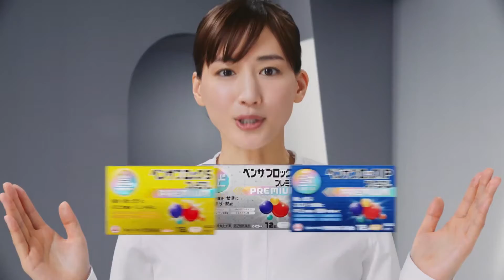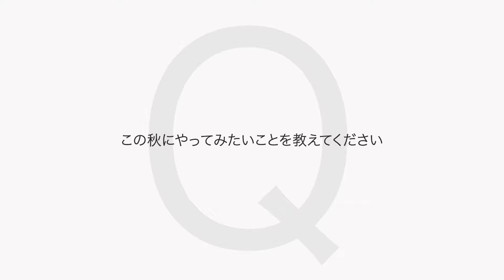綾瀬はるか「ベンザブロック」CM出演12年目も変わらぬキュートさ！ 津田健次郎、高橋文哉、賀喜遥香（乃木坂46）共演／ベンザブロック新CM＋インタビュー＋メイキング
CM出演12年目になる綾瀬はるかに加え、津田健次郎、高橋文哉、賀喜遥香（乃木坂46）が初出演！
「ベンザブロック®プレミアム」シリーズ新TVCMが2023年10月4日より全国で順次オンエアされることとなり、そのCM本編とインタビュー、メイキング映像が解禁となった。

「ベンザブロック®プレミアム」シリーズ新CMには、同CM出演が12年目となる綾瀬はるかが継続出演するとともに、津田健次郎、高橋文哉、賀喜遥香（乃木坂46）が初出演。罹患者役として、 「鼻」を津田、「のど」を高橋、「熱」を賀喜が務め、今年は「かぜの瞬間 黄色のベンザ」篇、「かぜの瞬間 銀のベンザ」篇、「かぜの瞬間 青のベンザ」篇の3素材を放映。「ベンザブロック®プレミアム」シリーズが症状別に選べるかぜ薬であること、早く対処することで早めの回復に導くことを分かりやすく伝えている。症状タイプごとに3素材で描き分けたCMは2016年以来、7年ぶりとなる。

おなじみのキャッチコピー「あなたのかぜはどこから？」はそのままに、今年のCM は「瞬速」がテーマ。 津田、高橋、賀喜がワイヤーアクションに挑戦し、それぞれの症状から解放された清々しい爽快さと、宙に浮かびあがるような浮遊感を表現した。冒頭のつらいかぜ症状を訴えるシーンから一転して、ワイヤーアクションで浮かび笑顔になった3人の表情の変化と綾瀬との掛け合いにも注目だ。

また、同時にインタビューやメイキング映像も解禁。インタビューで綾瀬は、CM撮影を終えての感想を聞かれ「ベンザブロックをカメラの真ん中に手を出すシーンがあって、画面の真ん中に向きもピタっとあわせなければいけないところが大変でした」と回答。CMの注目ポイントについては「私が登場すると、かぜの症状役の方が宙に浮くところがポイントです」と答えている。